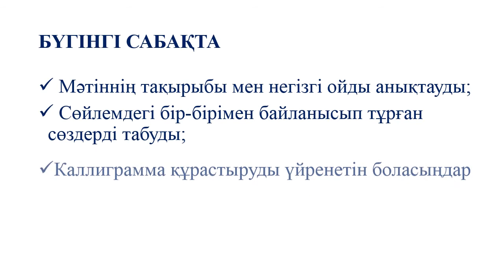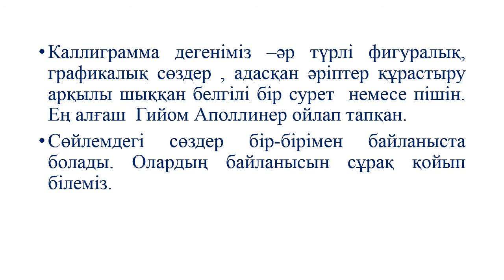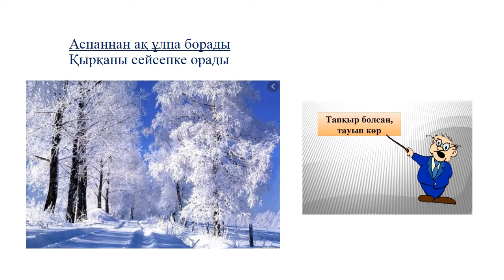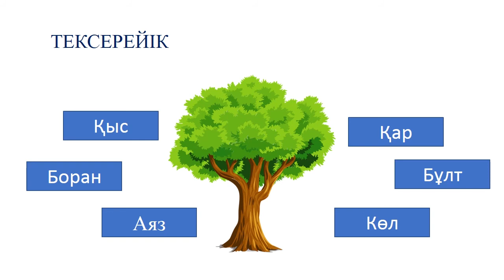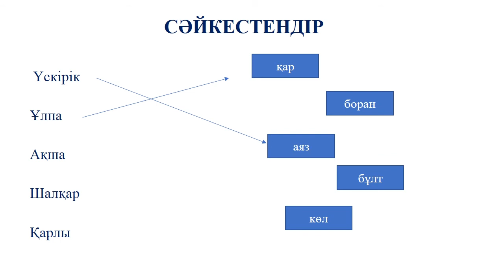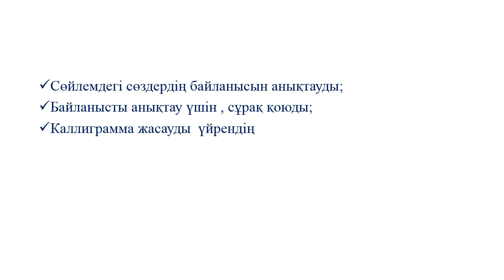ІІ - тоқсан, Қазақ тілі, 2 сынып, сабақ №6